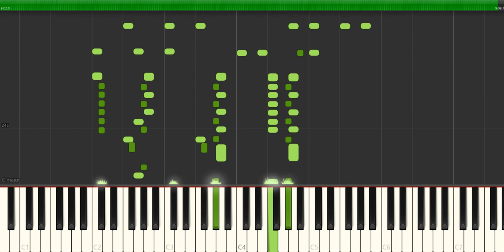Chopin scherzo 2 31